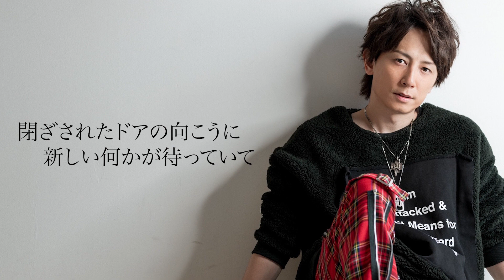Mr.Children / 終わりなき旅【歌ってみた】青木隆治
#【歌ってみた】